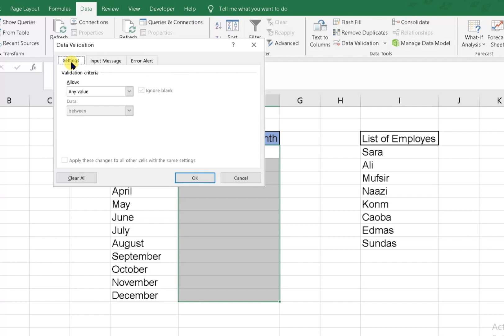Create Dropdown Lists in 1 Minute Like a Pro! | IT & Tech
Welcome to IT & Tech, your go-to channel for all things technology and productivity! In this tutorial, we're diving deep into Excel to show you how to create dropdown lists like a pro.

Dropdown lists are a game-changer when it comes to streamlining data entry and ensuring consistency in your Excel worksheets. Whether you're managing inventory, tracking expenses, or organizing project tasks, dropdown lists are an essential tool in your Excel arsenal.

Join us as we walk you through the step-by-step process of creating dropdown lists in Excel. We'll cover everything from setting up your worksheet to configuring data validation settings and testing your dropdown list. By the end of this tutorial, you'll be a dropdown list master, ready to conquer any Excel task with ease.

Don't let manual data entry slow you down – unleash the power of dropdown lists and take your Excel skills to the next level!